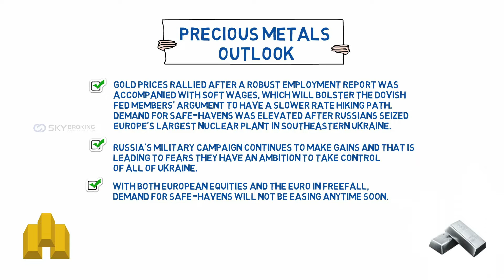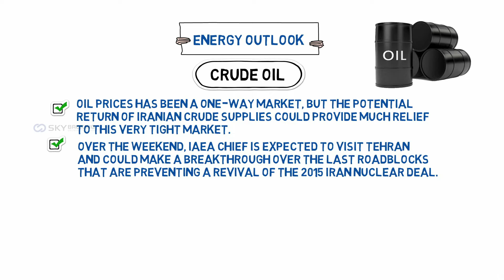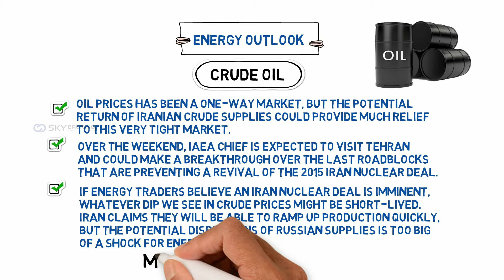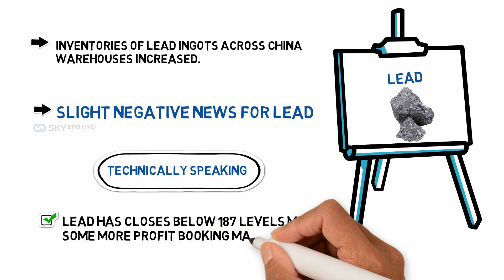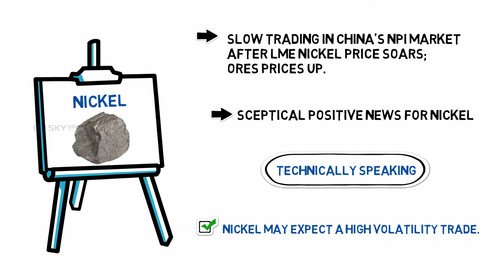Weekly Commodity Analysis English - 07/03/2022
In this Video, We Describe the Details of Weekly Market and this Video is for Knowledge & Educational Purpose only. Trade process is based on your view. Please read disclaimer available in our website before Investing as Future Market investment is subject to Market Risk